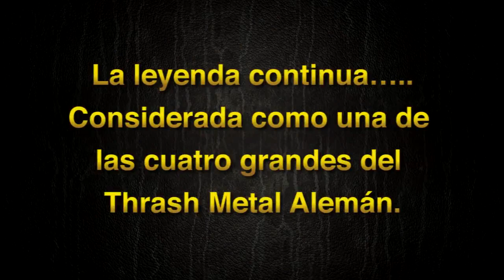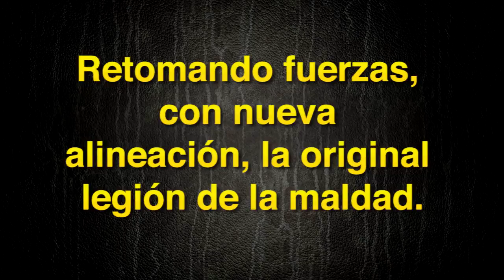Destruction en Queretaro 2015 (Anuncio)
Anuncio de la visita de Destruction a Queretaro durante su gira Mexicana 2015.